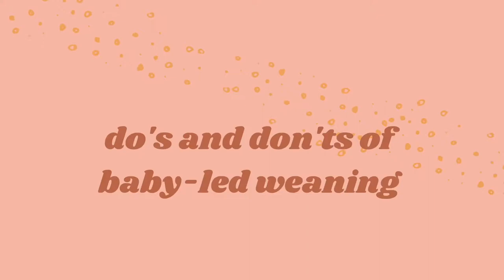BABY-LED WEANING.... the DO's & DON'Ts + favorite recipe!! | ronnie mae razor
Thank you so much for hanging out. I love to share what worked for us, so it can also work for you!

In today's video, we talk about all things blow (baby-led weaning), and you'll see me and my son make and eat of of our current favorite recipes!! Babies can eat pretty much anything you do... just prepared appropriately!!

Follow us as well!! : @whatworkedforziandi

Favorite BLW gear:
EZPZ First Foods Set
Bapron Baby (apron + bib)
Silicone Pouch bib
IKEA antilop high chair
YeahBabyGoods high chair accessories

These are my own opinions. Consult with your pediatrician or health care team before starting baby on solids.